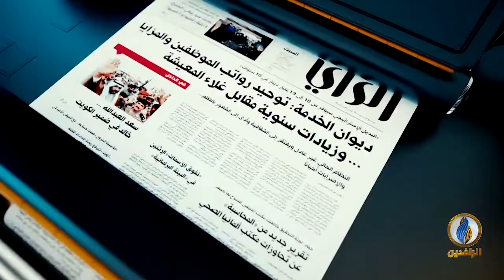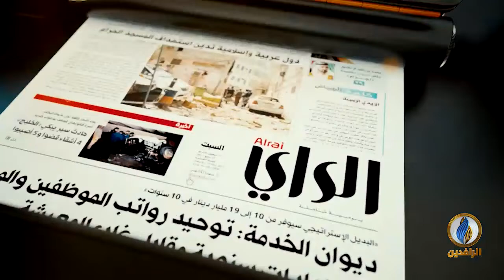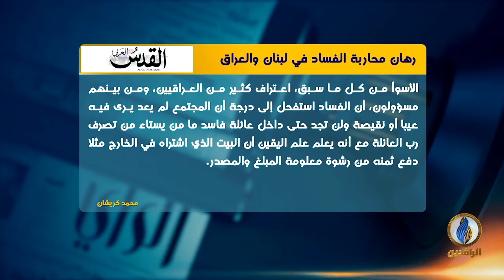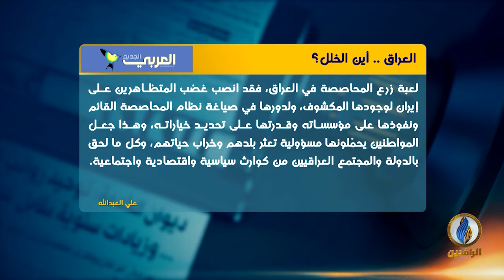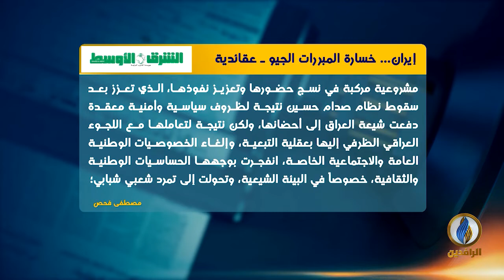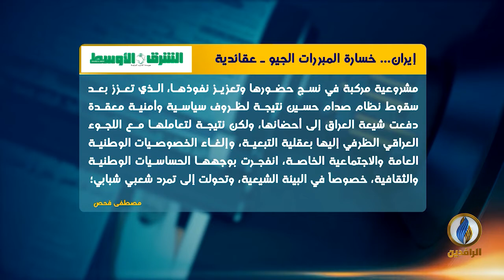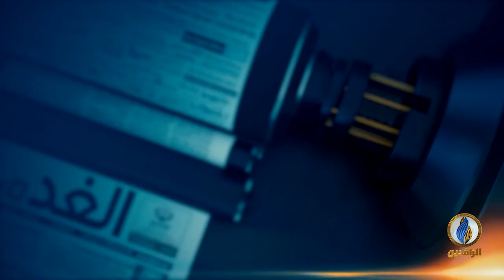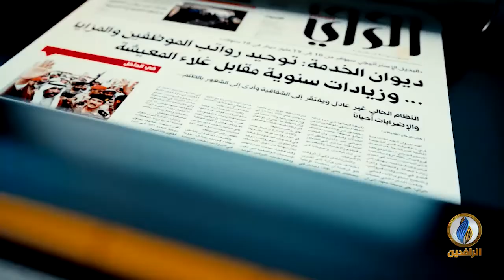صدى_الأقلام | 13 - 11 - 2019